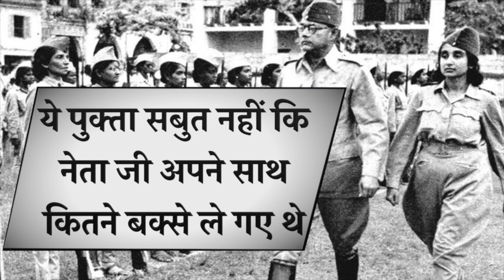Netaji Subhas Chandra Bose | कहां गया आजाद हिंद फौज का खजाना? | Tv24 Network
कहां गया आजाद हिंद फौज का खजाना? The Story Of Netaji SC Bose's Treasure || Tv24 Network.

.नेता जी हवाई जहाज में बैठकर साईगॉन से तारमोसा पहुंचा..जिसे अब सभी ताइवान के नाम से जानते है,यहां पर प्लेन को उतारने की वजह टैंक को रिफ्यूल करने के लिए बताई गई. प्लेन को रिफ्यूल करने के बाद जैसे ही प्लेन टेकऑफ किया .वैसे ही क्रैश हो गया. उस वक्त एयरस्ट्रिप पर मेजर सकाई मौजूद थे. उन्होने घायलों को रेस्क्यू कर इलाज के लिए अस्पताल में भर्ती कराया...और सोने को जितना बचा पाया...उतना बचाया. जानकारी के मुताबिक मेजर साकई ने एक पेट्रोलियम कैन में सोने को जमा किया. और उसे सील करके आर्मी हेडक्वाटर में पहुंचाया दिया. यही से इन्हे नेता जी की अस्थियों के साथ टोकियों भेजा गया. दिन था 5 सितंबर 1945 .इस खज़ाने को इंडिपेंडेंस लींग टोकियों एम राममूर्ति को सौंप दिया गया. कहा जाता है कि आजाद हिंद फौज का खज़ाना करीब 6 साल तक टोकियों में रहा. साल 1952 में इस खज़ाने को भारत लाकर राष्ट्रीय संग्रहालय में रखा दिया गया. वहीं भारत में जो सोना पहुंचा था उसका वजन ग्यारह किलो था ||
इस मिशन के वापस आने के बाद एक बार फिर से मई 1951 में भारत का एक और मिशन जापान भेजा गया. जिसको लीड कर रहे थे के.के. चेतुर. चेतुर ने खज़ाने से जुडे एक और शख्स पर सवालियां निशान उठाएं...इनका नाम एसए अय्यैर था. अय्यैर ने बताया कि वो भारत सरकार की तरफ से मिशन पर टोकियों आए हुए है. इस के साथ ही उन्हे दो चीजें जननी थी..पहली वो कि टोकियों के रैंकोजी मंदिर में रखी हुई अस्थियां नेता जी की है या नहीं. दूसरी ये की ...प्लेन से जो सोना बचाकर रखा गया था उसे भारत वापस लाना था. इसके बाद में चेतुर की तरफ से जारी की गई रिपोर्ट में लिखा गया कि ..भारतीय अय्यैर के वापस लौटने से ना खुश है...और मूर्ति भाइयों से इनका संबंध उनको शक के घेरे में खड़ा करता है. उन्होने अपनी रिपोर्ट में ये भी जिक्र किया कि स्थानियों लोगों को कहना था कि राम मूर्ति औक अय्यैर का खज़ाने के गयाब होने से कोई न कोई देना जरूर था. चेतुर का मानना था कि अय्यैर ने टोकियों जाकर खज़ाने को बंदरबांट किया था ||